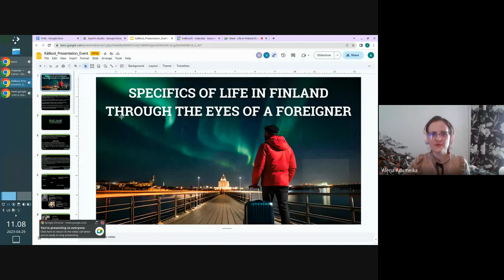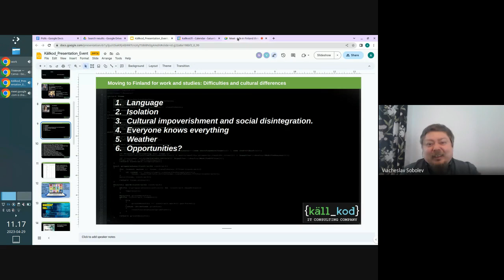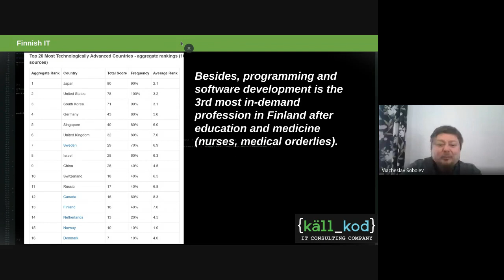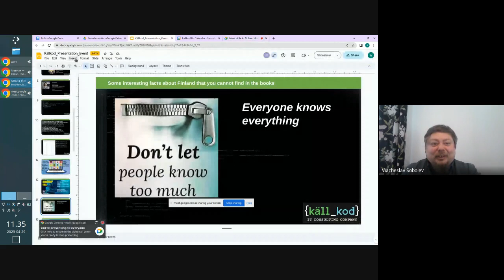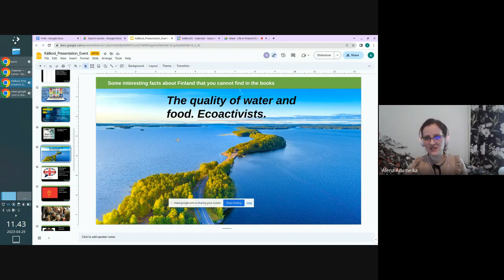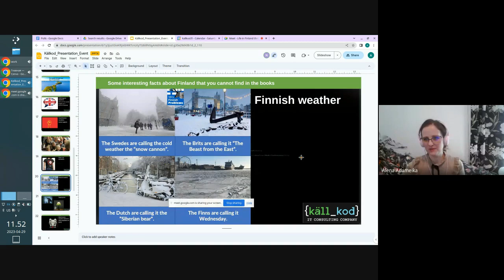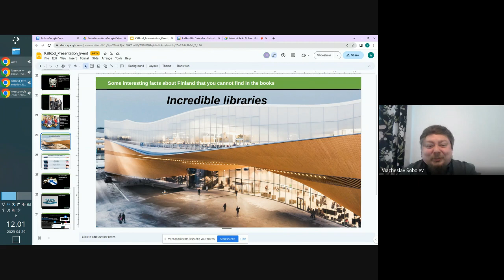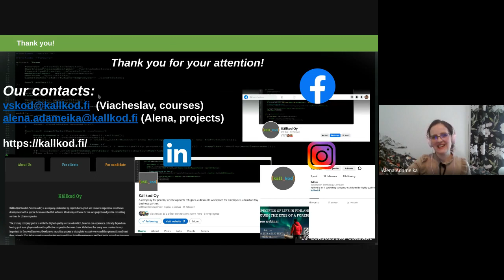Life in Finland through the eyes of a foreigner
Our webinar devoted to relocation to Finland, life there and some important issues regarding job market in Finland.

Topics:
00:00 - brief introduction to the topics and company presentation
5:40 - Moving to Finland for work and studies: Difficulties and cultural differences
Speakers
16:00 - in-demand jobs in Finland
19:43  - future webinars and IT courses
24:36 - poll regarding new webinars
26:26 - Some interesting facts about Finland that you cannot find in the books
26:26 - everyone knows everything
30:59 - water and food
35:27 - language issues
37:07 - socialism
41:07 - Finns are introverts
44:18 - weather in Finland
45:54 - depression
47:27 - metal and rock music country
50:30 - Finnish education
51:17 - libraries
53:30 - safety issues
55:57 - medical system
1:00:05 - tax system
1:01:50 - thank you and subscribe

Link to the poll devoted to the topics of future webinars